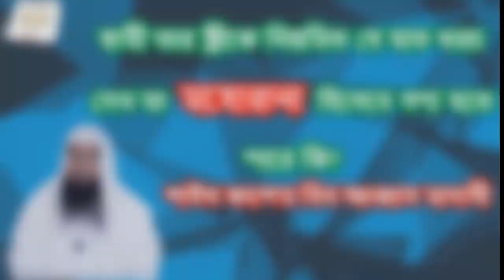স্বামী তার স্ত্রীকে নিয়মিত যে হাত খরচ দেন তা মহোরানা হিসেবে গণ্য হতে পারে কি? I AL-ISLAH MEDIA I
প্রশ্নঃ স্বামী তার স্ত্রীকে নিয়মিত যে হাত খরচ দেন তা  মহোরানা  হিসেবে গণ্য হতে পারে কি?
AL-ISLAH MEDIA